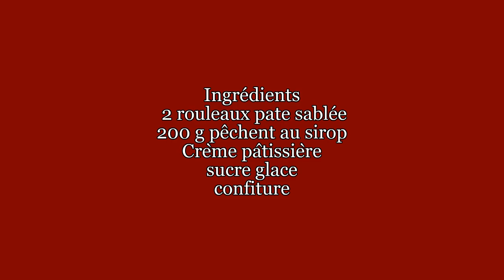Tarte pâtissière aux abricots Recette simple et rapide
Salut  ! Bienvenue sur la chaîne Recettes khadija.S
Mes  Recette simple et rapide
Je vous invite à découvrir mes autres vidéos
Je publie une vidéo par jour
 les lien sur réseau sociaux
Tarte pâtissière aux abricots